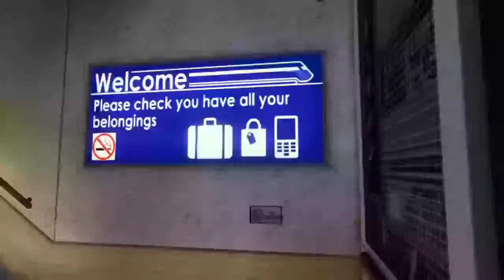rvr37 - Black Ops II Game Clip